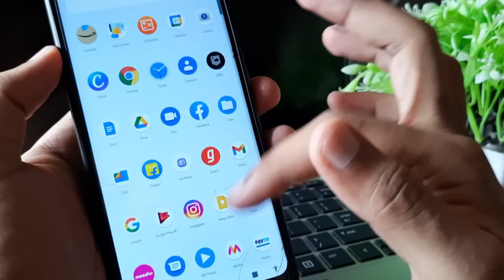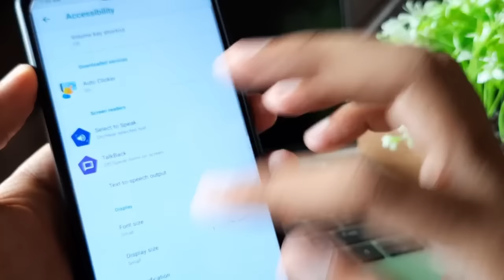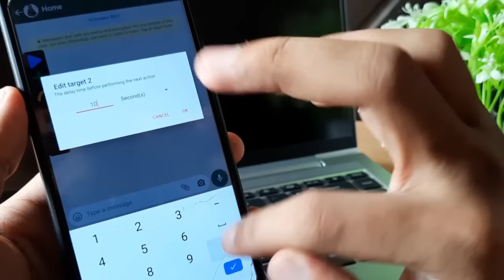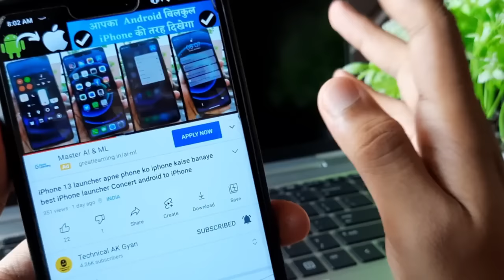best auto clicker for android Automatic tap | Android automatic click | Android tips and tricks 2021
Hello friends,
In this vide I will tell you about auto clicker app any how to use auto clicker in your android phone.

Query Solved:
how to do setting of auto clicker app
auto clicker app ka setting kaise kare
box lutne ke liye auto clicker app
box fast lutne ke liye auto clicker
box open kaise kare auto clicker se
best auto clicker app settings
olaparty auto clicker setting
lucky pocket auto clicker setting
auto clicker setting kaise on kare
auto clicker setting
auto clicker app settings kaise kare
auto clicker app best setting
automatic tap auto clicker setting
automatic tap app ka setting kaise kare
auto clicker for android
auto clicker
automatic tap
automatic clicker
automatic clicker app
how to auto click in phone
whatsapp me ek sath 1000 message kaise bheje
whatsapp me ek sath message kaise bheje
sms bomber for whatsapp
sms bomber app
android tricks
phone ko repeater
phone me ek hi kam repeat kaise kare
android auto clicker
auto clicker setting
auto clicker setting problem